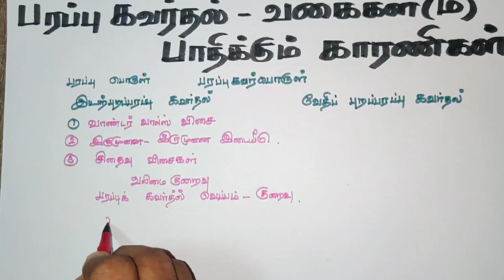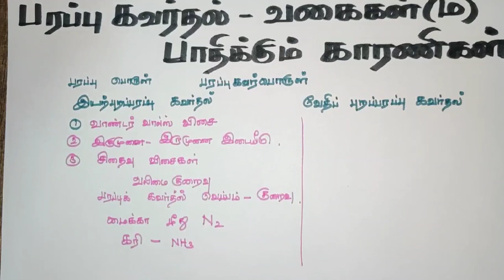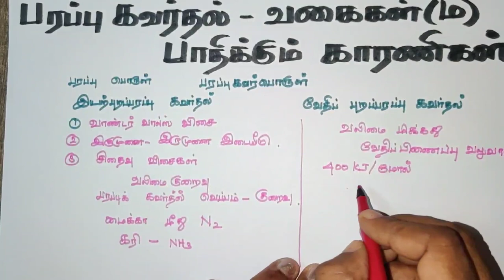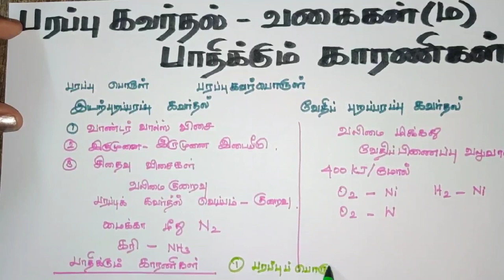பரப்பு கவர்தல்/வகைகள் மற்றும் பாதிக்கும் காரணிகள்/புறப்பரப்பு வேதியியல்/Tamil Medium